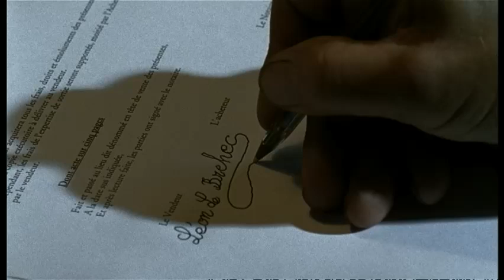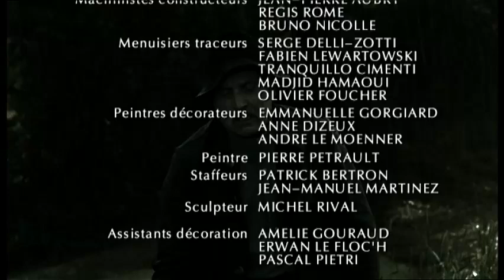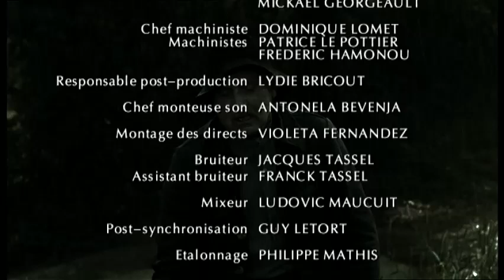Le Champ Dolent - épisode 2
Aujourd'hui, Jeanne, une jeune ingénieur agronome décide de prendre la relève de son grand-père Jean-Baptiste. Pour quel avenir ? s'inquiète le vieux paysan. Le champ dolent est une prairie dans laquelle se dresse une pierre levée qui confère au lieu sa beauté et son mystère. C'est ici que Jean-Baptiste, son propriétaire, vient s'isoler quand la terre ne tourne pas rond. Il plonge dans ses souvenirs, imagine le passé, trouve la force et les raisons d'affronter les difficultés actuelles. L'ancien temps n'était pas « le bon temps ». Deux récits se croisent et se mêlent au cours des quatre épisodes. Le premier, aujourd'hui, la vie de Jean-Baptiste. La campagne des trente dernières an...